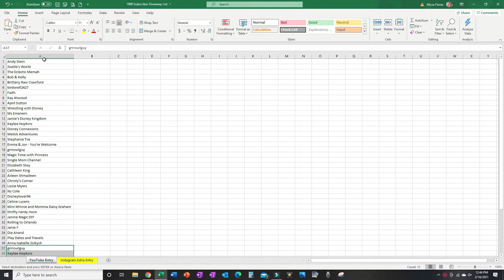1K Subscriber Winner Announcement _ Giveaway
Thank you for supporting my channel along this journey.

**CONGRATULATIONS TO MY WINNER** You have x48 hours to reach out to claim your prize. Otherwise a new winner will be drawn.